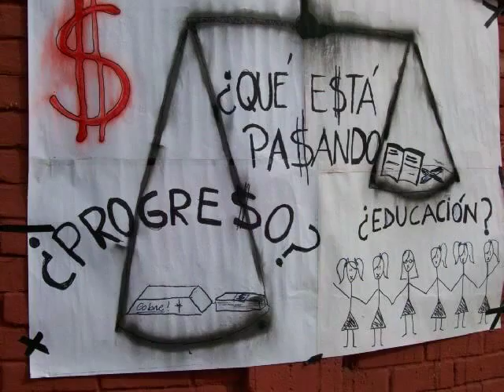Marcha de los Estudiantes. "...ANUNCIAMOS ALGO NUEVO..."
Del Gitano Rodríguez un tema para esta nueva primavera que  estan  abriendo los estudiantes de un nuevo mundo que se está  abriendo.